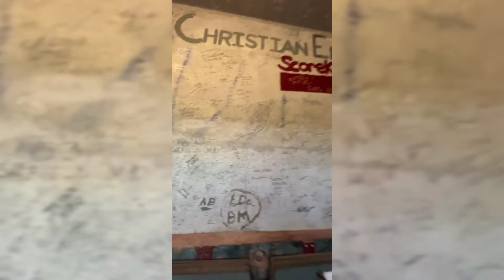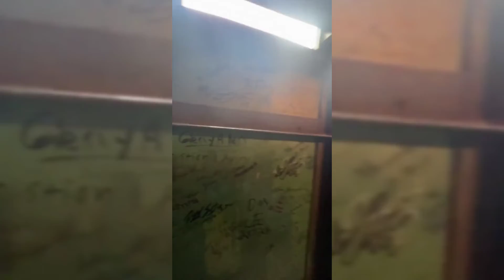Julio Rodríguez Firma enorme extensión de contrato con marineros